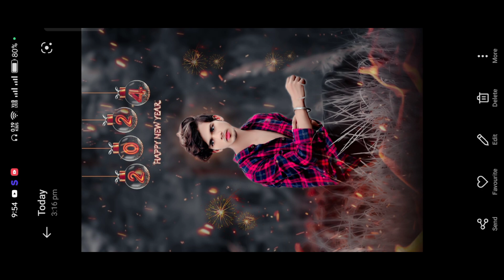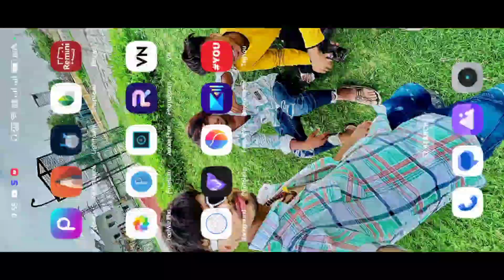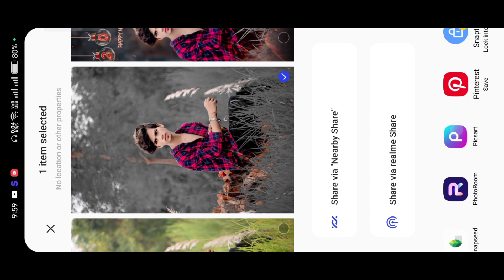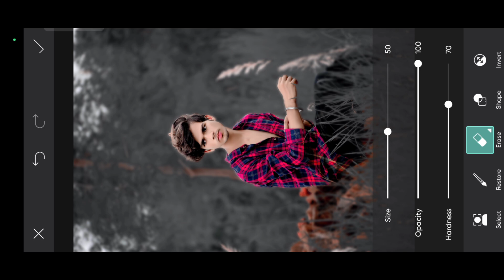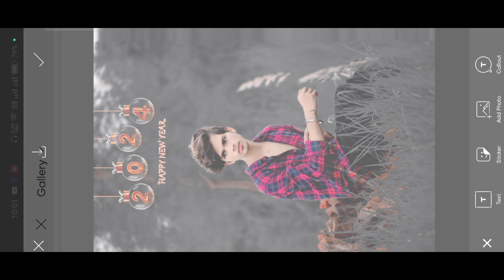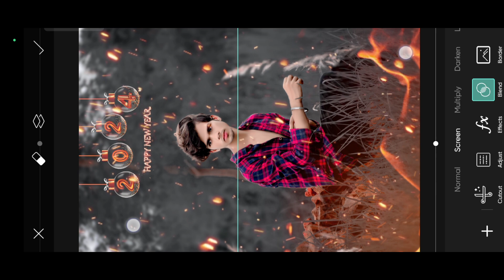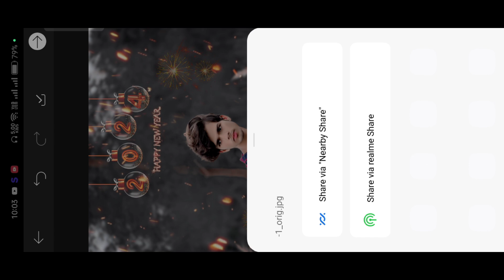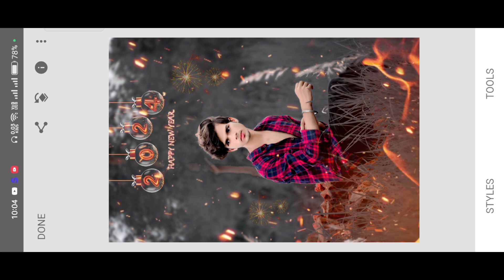Happy New Year Photo Editing 2024 || 2024 Photo Editing-AmiT Editing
PicSArt,
editing.
gntroom Editing
Snapseed Editing

Separa ation

Separation